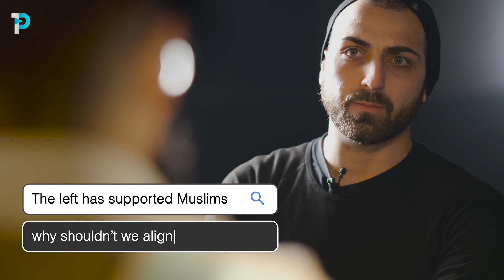Should Muslims support the left or the right?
Dr Mohamed Ghilan responds to the contention that Muslims should support with the Left due to their support of Muslim causes.